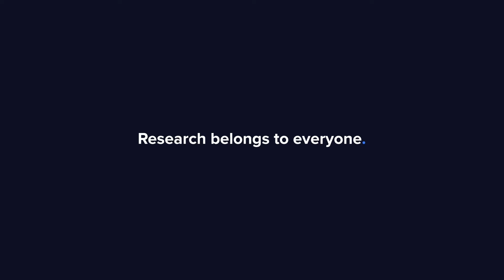Gofore: Kvalitet i kvantitet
Soffsnack om IT-konsulten Gofore med analytiker Joni Grönqvist. Om varför bolaget är bäst i klassen i segementet, den tydliga rapporteringen och det kvalitativa operativa arbetet, samt det stora antalet ägare bland personalen.

00:00 Inledning
00:24 Kvalitetsbolag
01:44  Höga marginaler, lönsamhetskontroll och visibilitet
03:25 Senaste kvartalen omsättningen ngt ner, lönsamheten på topp
04:20 Senaste översatta analysen från februari:länk nedan
04:35 Stort ägande bland personal och nyckelpersoner
07:17 Tydlig rapportering, god insyn

Läs den senast översatta analysen:
First class profitability management, publicerad 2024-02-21:

För vissa företag som analyserar av Inderes genomför Inderes betald aktieanalys (commissioned research), där det analyserar företaget betalar Inderes för en oberoende analys baserad på ett avtal.

Investeringar i värdepapper och fonder innebär alltid en risk. Inderes ansvarar ej för den presenterade informationens innehåll, tillförlitlighet, förlust eller annan form av skada som uppkommer till följd av att mottagaren förlitat sig på innehållet på denna sida eller information från tredje part som refererats till via denna sida. Möjliga ställningstaganden, värderingar och prognoser tillhör dem de presenteras av. Detta innehåll är enbart för informativt och underhållande bruk.